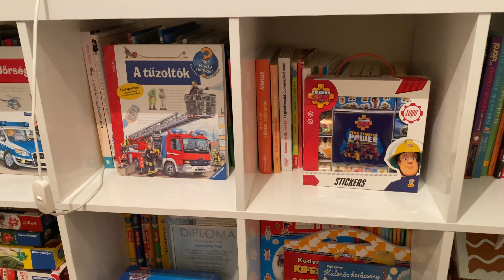VLOGMAS 6: Karácsonyfánk 🎄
Vlogmas 6.